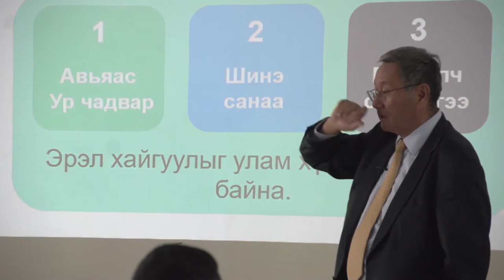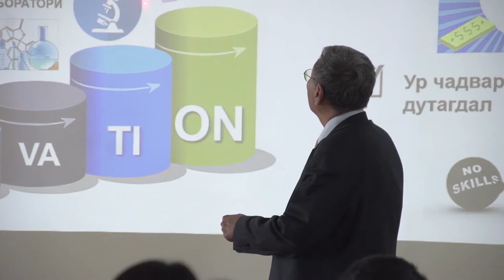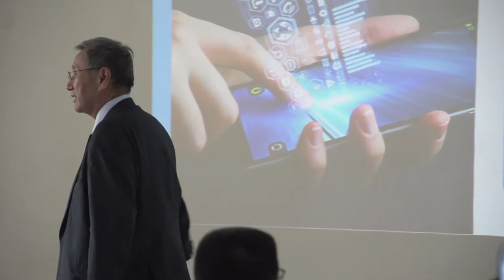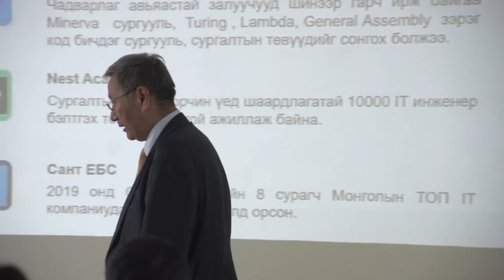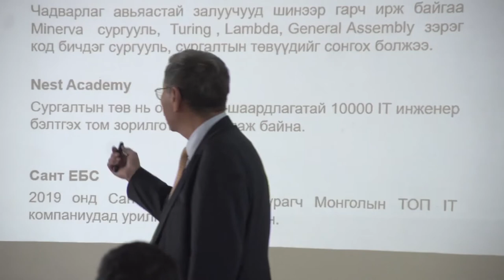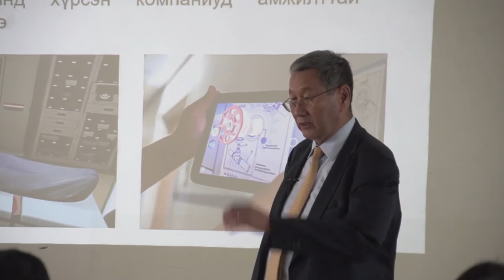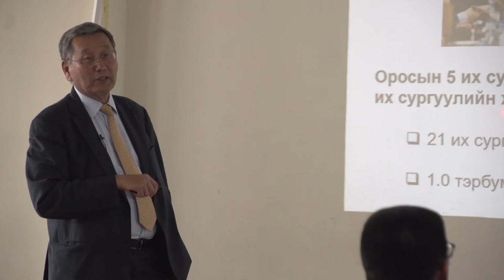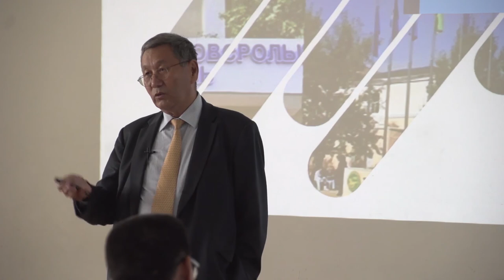Проф. Д.Бадарч "Боловсрол дахь парадигмийн шилжилт" Видео хичээл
Орчин үеийн боловсролын системд парадигмийн шилжилт үүсэх угтвар хүчин зүйлүүд, ирээдүйн шаардлага, эрэлт, хандлага, багшлахуйгаас суралцахуйд шилжихэд багш, оюутан, сурган заах арга зүй, сургалтын орчны хувьд бий болох өөрчлөлтийн онцлог ялгаа анхаарах зүйлсийн талаар товч танилцуулна.

2019 онд ШУТИС-д байгуулагдсан Нээлттэй боловсролын төв нь боловсролын бодлого, сургалтын технологи, сурах үйл ажиллагаа, нээлттэй боловсролын талаар санаа бодлоо чөлөөтэй солилцох, хэлэлцэх, судалгаа, инновацыг хөгжүүлэх, үндэсний болон олон улсын эрдэмтэд, экспертүүд, олон нийтийн санал бодлыг илэрхийлэгчид, профессор багш, суралцахуйн загвар бүтээгч зэрэг хүмүүсийг үйл ажиллагаандаа татан оролцуулах замаар сургалт судалгаа явуулдаг хүрээлэн юм.